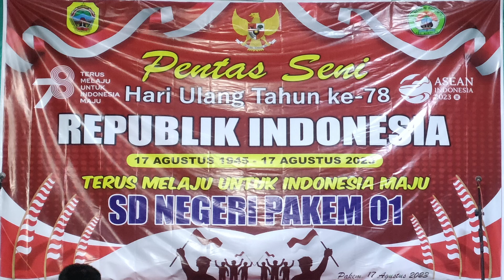13 PENTAS SENI SD PAKEM NEGERI 01 - HUT RI KE 78 // PAKEM SUKOLILO PATI 2023 // AMELIA AUDIO